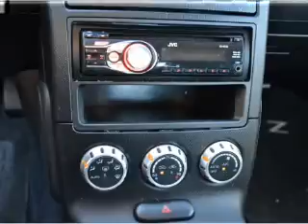2006 NISSAN 350Z - Lubbock Texas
Year: 2006
Make: NISSAN
Model: 350Z
Trim: 2DR CPE
Engine: 3.5 liter DOHC SMPI 24-valve 6 cylinder engine
Transmission: 6-SPEED CLOSE-RATIO MANUAL TRANSMISSION
Color: BLACK
Mileage: 121798
Address:
2401 S.Loop 289